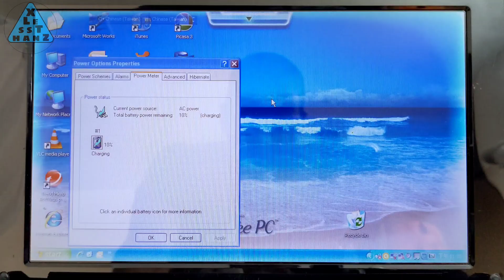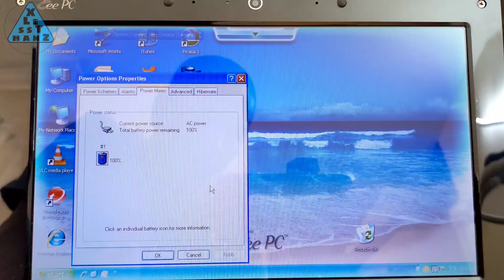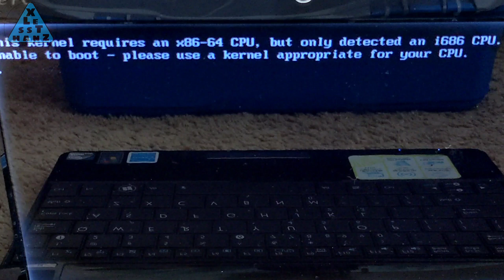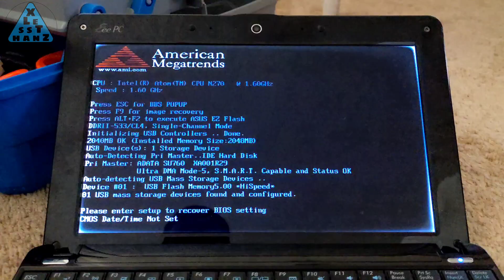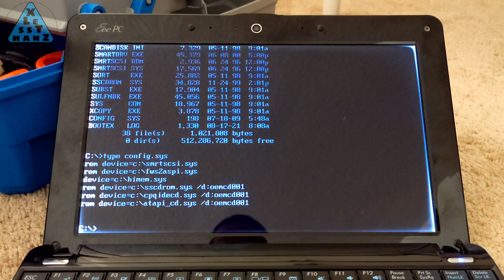CloudReady Chromebook Conversion (WHY NOT TO CONVERT...)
UPDATED 8/29/2021:
Additional information not included in the video, is that there are downloads for a 32-bit version of CloudReady, but it's a version not recommended because of how old it is.  Typically, updated versions of CloudReady (or Chrome OS) are done to patch vulnerabilities.  Using an old version basically reopens all vulnerabilities that have been discovered since that old version till current time, which can be many (I myself don't know the count).   So, this is just an FYI that old versions are out there, but are kinda risky to use.

ORIGINAL POST:
I received this Asus laptop in a previous video where I also converted a Toshiba L650 into a Chromebook for my son's stay at home schooling during 2020.  I'm going to attempt a similar conversion, also making this laptop into a Chromebook.  A dilemma, though, is there are lots of challenges in this conversion and I'll go over all of them...next.

PARTS LIST:
● 1x    A-Data SU760 256GB SSD ($32; Amazon)
● 1x    2GB RAM module ($13; Amazon)
● 1x    Power Adapter for EEE PC 1005HAB ($13; eBay)

🎼  Track:  by Dyalla - "Hippo"
🔗  (search YouTube by song name)

🎼  Track:  by Anno Domini Beats - "Better"